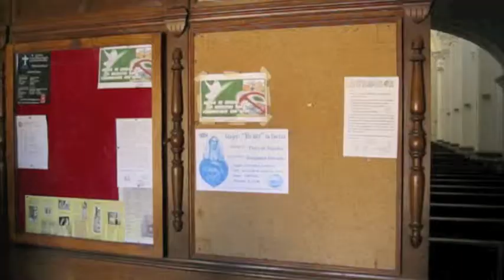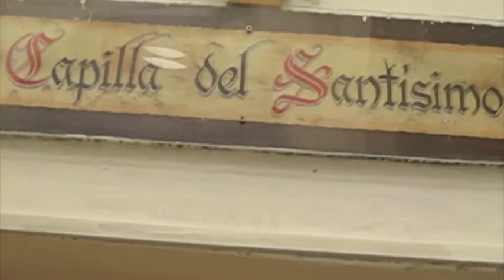La Merced Church - Antigua, Guatemala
La Merced - Antigua Guatemala